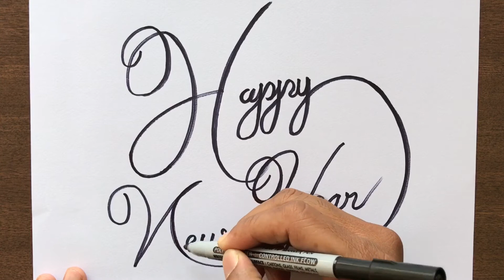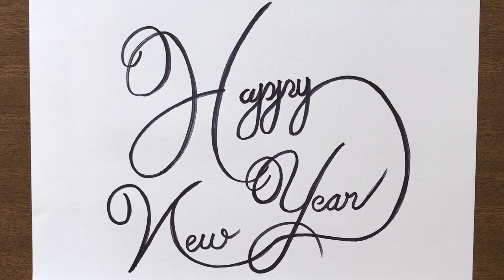How to Write in Cursive Fancy “Happy New Year” in Easy way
Cursive Handwriting “Happy New Year”